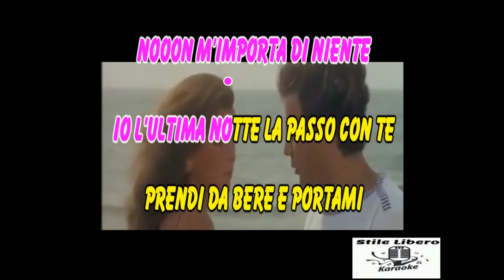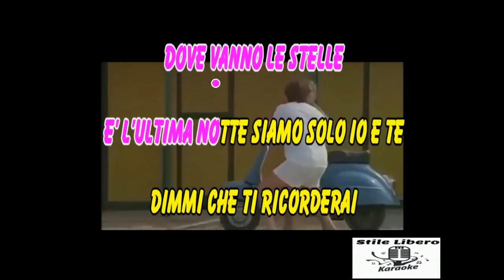KARAOKE L'ULTIMA NOTTE - ARIETE (Demo)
KARAOKE L'ULTIMA NOTTE DI ARIETE (Demo). QUESTA CANZONE DI ARIETE DEVO DIRE CHE E' MOLTO BELLA.
 INFATTI LA SUA CANZONE E' LA COLONNA SONORA DELLA PUBBLICITA' DEL CORNETTO ALGIDA.